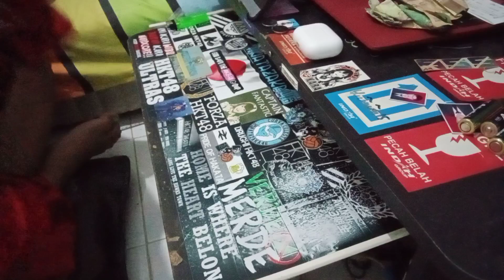金川紗耶さんへ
fuck you.